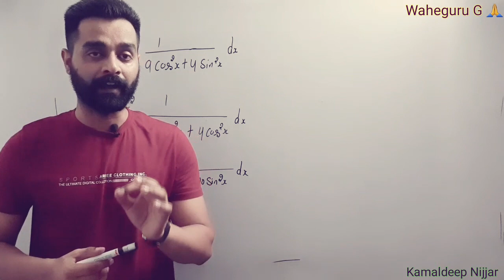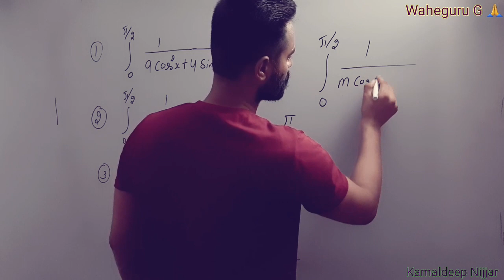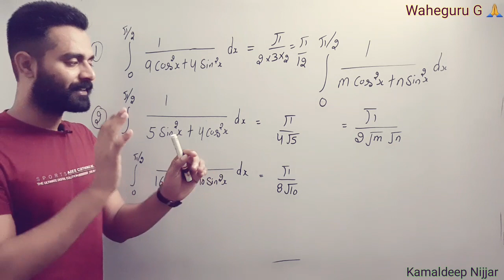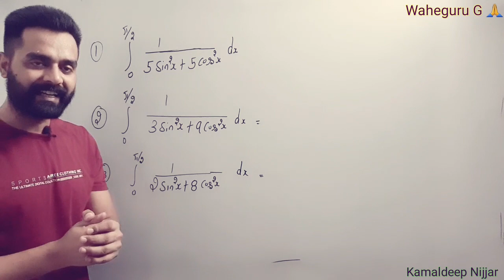integration short tricks | definite integration | NDA | KVS| JEE |MASTER CADRE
definite integration with short tricks,
integration shortcut tricks
integration shortcut for jee mains,
integration shortcut - solve in one second,
integration short tricks,
integration tricks,

limits tricks in hindi,
// JEE || NDA || KVS trick
infinite limit rational function
limits of trigonometry functions
Amazing trick of integration

kamaldeep Nijjar

trigonometry,  trigonometry shortcut tricks,
trigonometry tricks, trigonometry fastest way to solve with tricks,
how to solve trigonometry with tricks,

to find the coefficient of a term in the given product,
vedic math for fastest calculations,
permutation problems in hindi,
permutation and combination problems in hindi,
permutation by vedic maths,
vedic tricks to solve maths problems,
DSSSB PSTET CTET KVS SSC NVS TGT PGT CHSL GROUP D AND GROUP C

dsssb preparation
fastest calculation tricks,
fast math calculation tricks,
easy maths,
everyday life maths,
vedic maths,
maths tricks for kids,
permutation
combination tricks,
quick maths,
quick math tricks,
calculation tricks,
numbers between given numbers,
dsssb maths,
kvs maths,
tet maths,
ctet maths,
pstet maths tricks,
kvs nvs ssc maths,
ssc maths,
dsssb math tgt,
dsssb math pgt,
dsssb maths syllabus,
tet maths syllabus,
vedic maths,
vedic mathematics,
vedic maths permutation tricks,
vedic maths in hindi language,
vedic maths class,
vedic math by rajiv ,
vedic math ,
vedic math square root ,
vedic math percentage trick,
master cadre,
full syllabus of master cadre
full syllabus of master cadre mathematics,